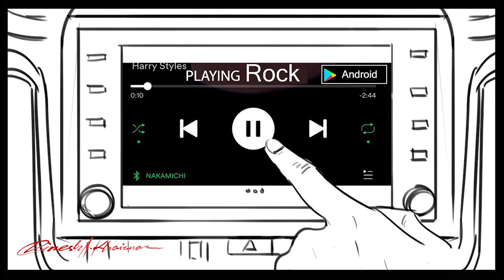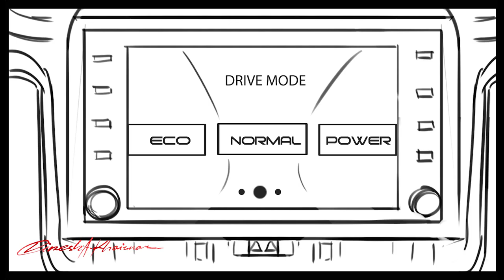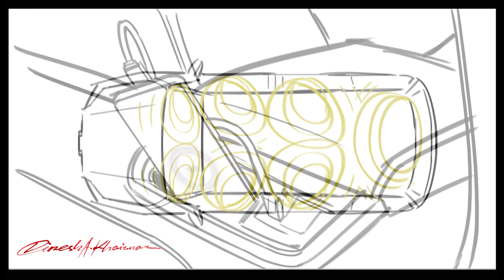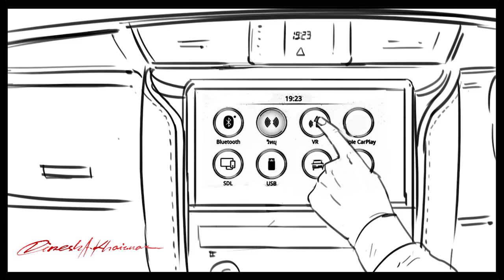TOYOTA Storyboard 2021_Ad film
my Toyota Ad films Storyboard Project 2021.
Production house: Criss cross Films.